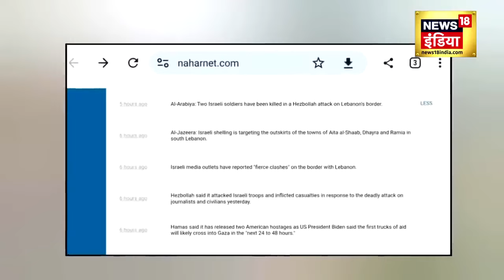Israel Hamas War: Hamas के आतंकियों को मार देगा Israel? | Gaza Patti Tunnel | Virus | N18V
इज़राइल और हमास के बीच चल रही जंग में हमास सुरंगों का इस्तेमाल कर रहा है। लेकिन अब ये सुरंग वाली चाल ही हमास के आतंकियों को उल्टी पड़ रही है. सुरंग में ही वो मर रहे हैं और कारण हैरान करने वाला है

Hamas is using tunnels in the ongoing war between Israel and Hamas. But now this tunnel trick is backfiring for Hamas terrorists. They are dying in the tunnel itself and the reason is surprising